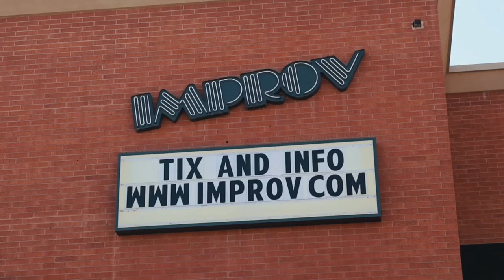Scotti Scotland Commercial